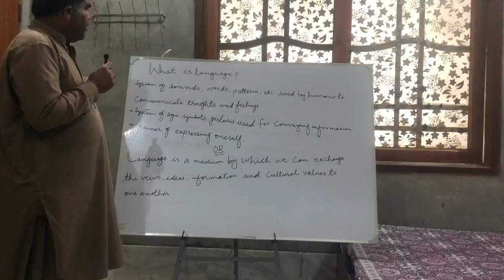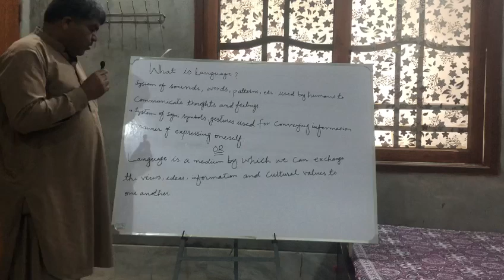WHAT IS LANGUAGE BY ANWAR ABBAS